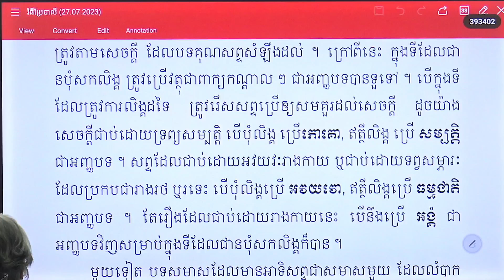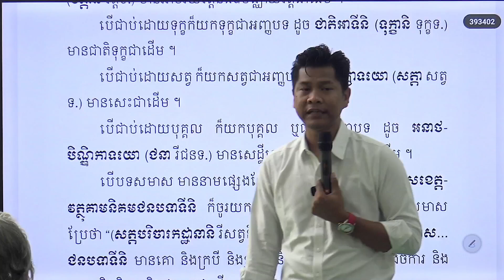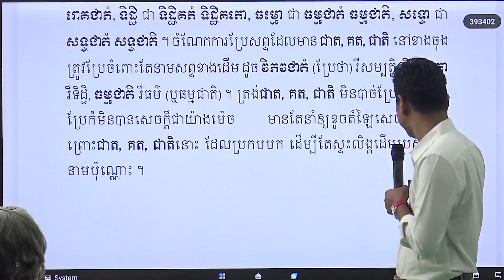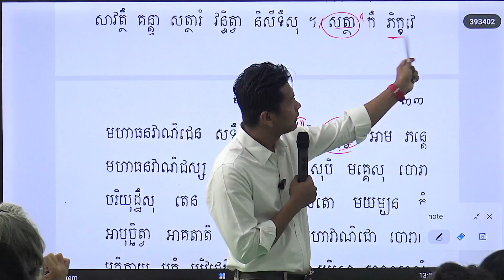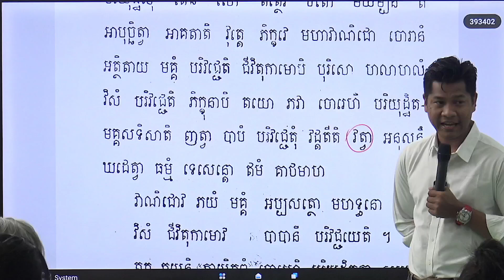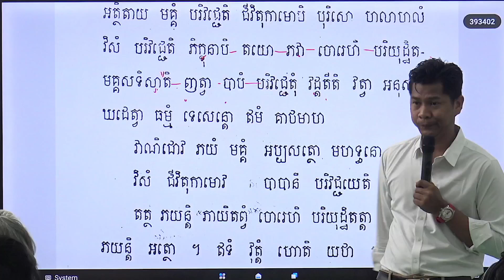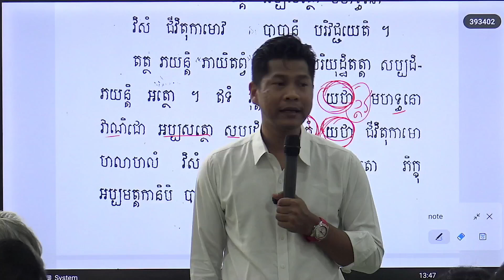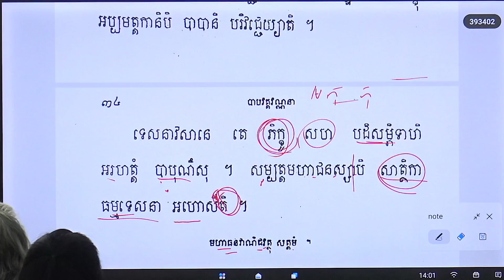វេយ្យាករណ៍បាលី 153 | វេយ្យាករណ៍បាលី មូលដ្ឋាន | បង្រៀនដោយលោកគ្រូ ណាក់ ពន្លក